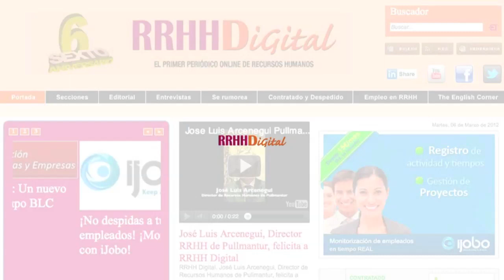Javier Benavente Entrevista